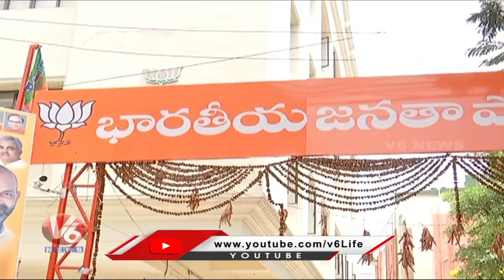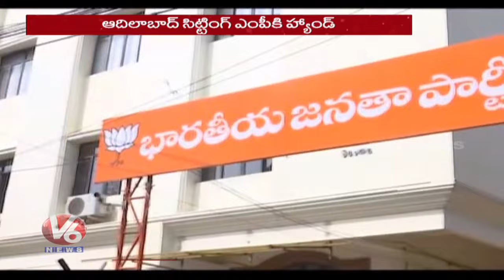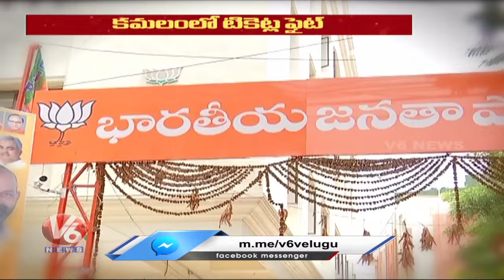Ticket War Continues In BJP Party | Senior Leaders Vs Junior Leaders | V6 News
పడ్సొళ్ల ప్రయత్నం..

పెండ్లిళ్ల సీజన్..